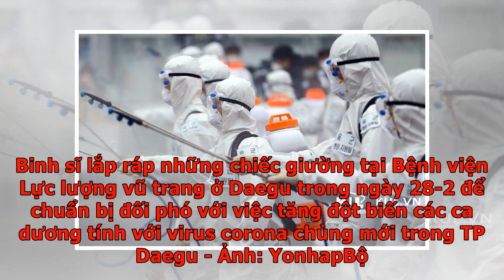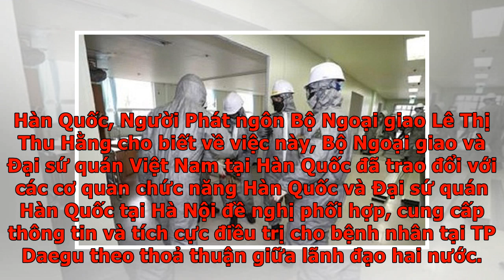Người Việt Nam ở Hàn Quốc mắc Covid-19 là một phụ nữ đang sống cùng chồng và 2 con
Công dân Việt Nam bị dương tính với Covid 19 là một phụ nữ đang sinh sống cùng chồng Hàn Quốc và 2 con tại TP Daegu. Thông tin từ Cục Lãnh sự, Bộ Ngoại giao Việt Nam cho biết ngày 29-2, Đại sứ quán Việt Nam tại Hàn Quốc nhận được thông tin của Cơ quan quản lý dịch bệnh Hàn Quốc (KCDC) thông báo về một công dân Việt Nam tại TP Daegu, Hàn Quốc bị dương tính với Covid-19.Theo đó, bệnh nhân là một phụ nữ đang sinh sống cùng chồng Hàn Quốc và 2 con tại TP Daegu. Ngay sau khi nhận được thông tin, Đại sứ quán đã đề nghị phía Hàn Quốc (Bộ Ngoại giao Hàn Quốc và chính quyền TP Daegu) cung cấp, hỗ trợ điều trị y tế cho công dân Việt Nam; điện thăm hỏi và hướng dẫn bệnh nhân trên tuân thủ các hướng dẫn của cơ quan y tế địa phương. Binh sĩ lắp ráp những chiếc giường tại Bệnh viện Lực lượng vũ trang ở Daegu trong ngày 28-2 để chuẩn bị đối phó với việc tăng đột biến các ca dương tính với virus corona chủng mới trong TP Daegu - Ảnh: YonhapBộ Ngoại giao cũng đã trao đổi với Đại sứ quán Hàn Quốc tại Hà...